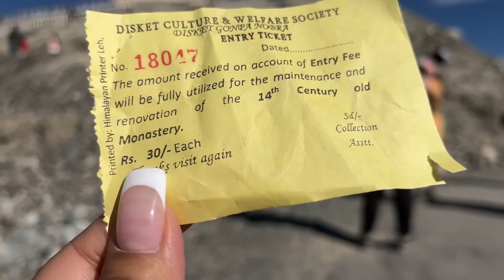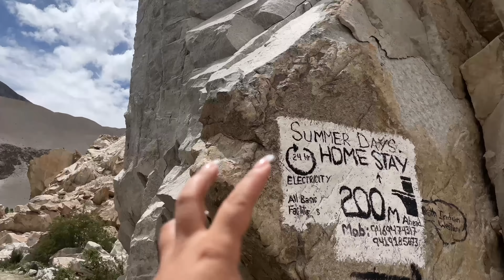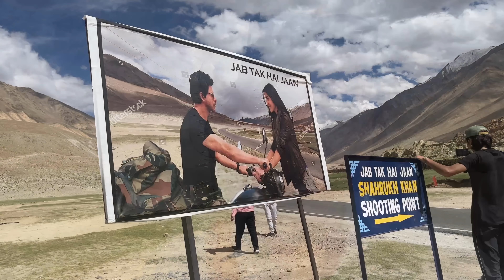PANGONG LAKE LADAKH, NUBRA TO PANGONG LAKE, INDIA TIBET BORDER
Pangong Lake, situated at a height of almost 4,350m, is the world's highest saltwater lake. Its water, which seems to be dyed in blue, stand in stark contrast to the arid mountains surrounding it. Extending to almost 160km, one-third of the Pangong Lake lies in India and the other two-thirds in China.

Ladakh (/ləˈdɑːk/)[11] is a region administered by India as a union territory,[1] which constitutes a part of the larger Kashmir region and has been the subject of dispute between India, Pakistan, and China since 1947.[2][3] Ladakh is bordered by the Tibet Autonomous Region to the east, the Indian state of Himachal Pradesh to the south, both the Indian-administered union territory of Jammu and Kashmir and the Pakistan-administered Gilgit-Baltistan to the west, and the southwest corner of Xinjiang across the Karakoram Pass in the far north. It extends from the Siachen Glacier in the Karakoram range to the north to the main Great Himalayas to the south.[12][13] The eastern end, consisting of the uninhabited Aksai Chin plains, is claimed by the Indian Government as part of Ladakh, and has been under Chinese control since 1962.[14][15]

Book your trip by - holiday bookie

6 Nights / 7 Days
Ladakh Package at 19500 per person only
includes Travel, Meals, Stay at 3* Hotel and Local Tour manager,
but we also customise tours as per as per clients needs. Flight tickets to be booked by yourself.

HOLIDAYBOOKIE PRIVATE LIMITED

Do get in touch with us if you have any requirements related to Travel. We are always at your service.

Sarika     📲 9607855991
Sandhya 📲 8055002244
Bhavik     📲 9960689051